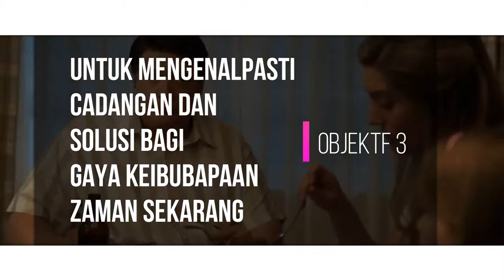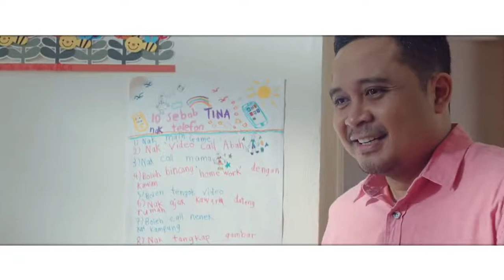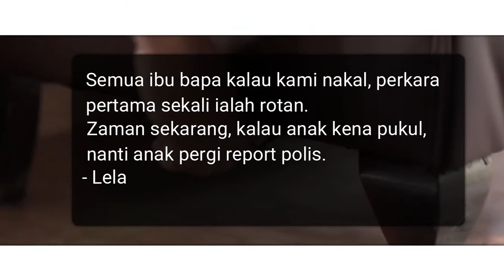GAYA KEIBUBAPAAN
LMCW2163 TAMADUN ISLAM DAN TAMADUN ASIA
KUMPULAN 2 - GAYA KEIBUBAPAAN